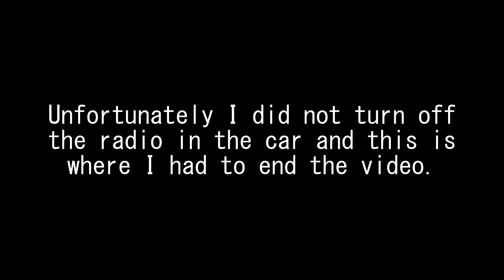A BULLDOZER WITH A MISSION | GTA 5 Funny Moments #1 (w/ friends)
What's yellow and hurts when it falls in your eye?

A bulldozer.